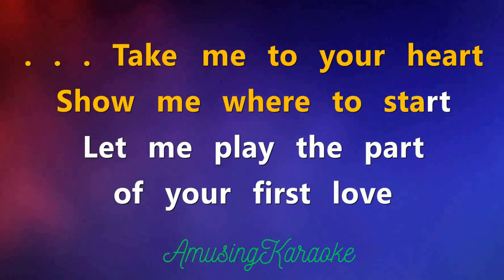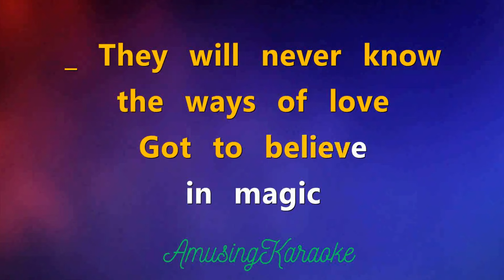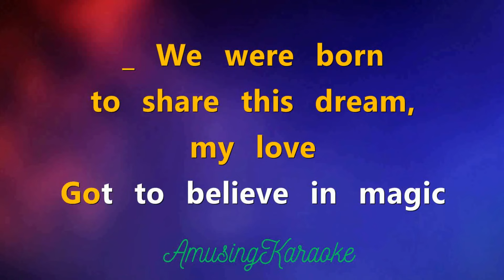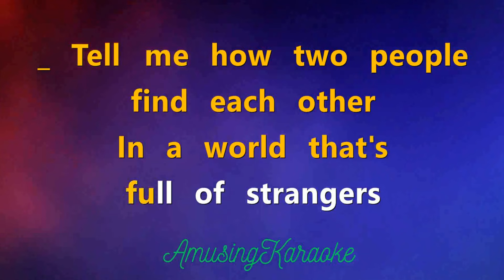Got To Believe In Magic KARAOKE / David Pomeranz